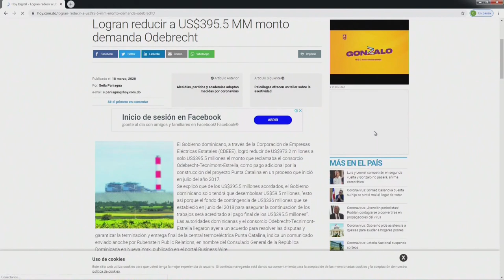La humanidad con el Covid-19 debe reaccionar sobre lo que le hacemos al planeta según Omar Peralta